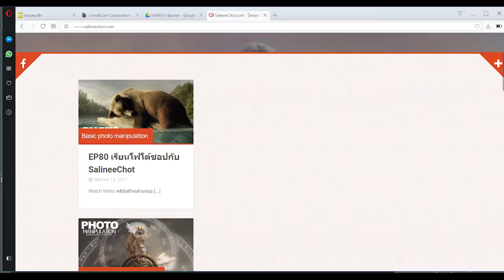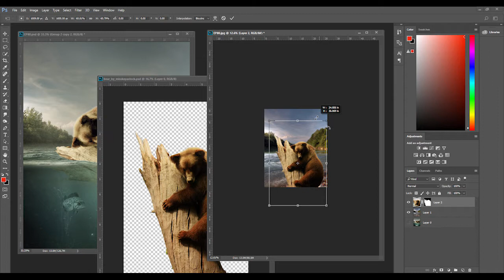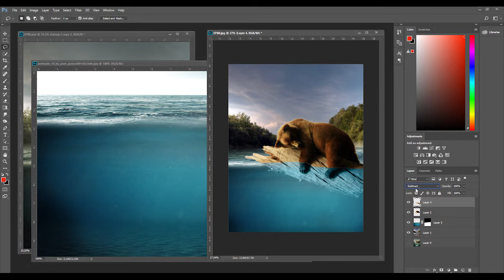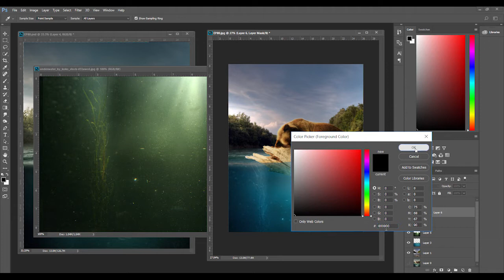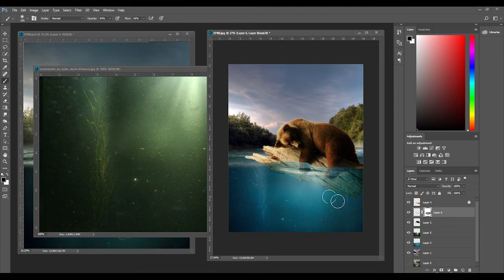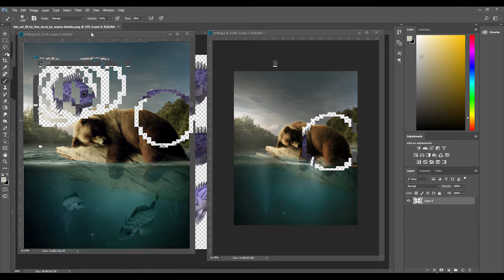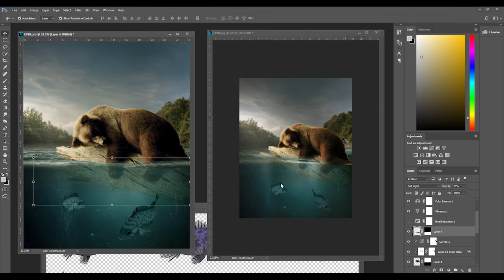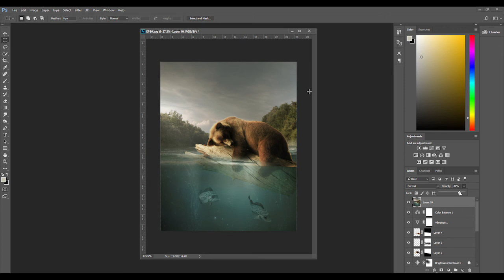EP80 เรียนโฟโต้ชอป ตัดต่อภาพ By SalineeChot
ดาวโหลดภาพไปฝึกฝน